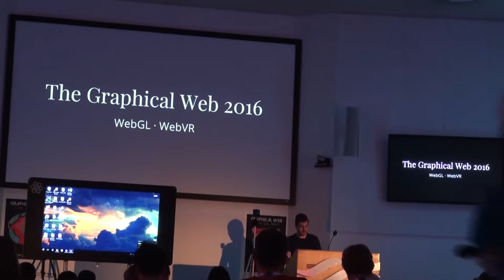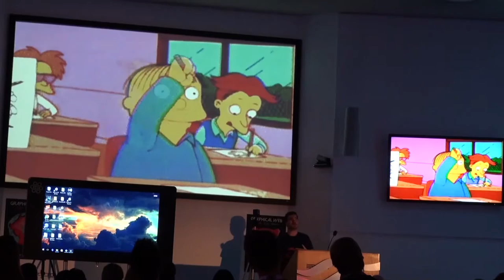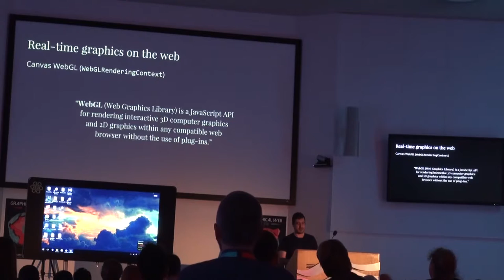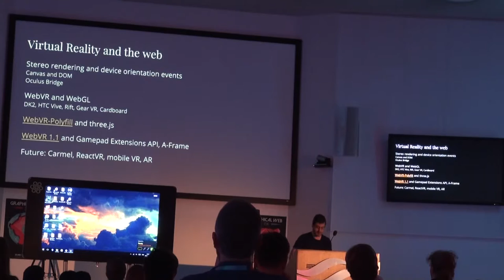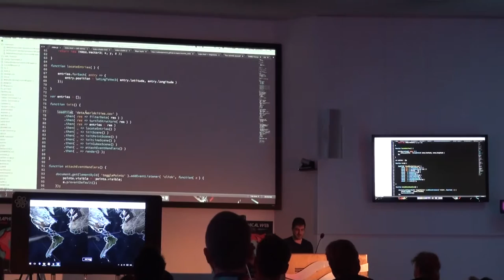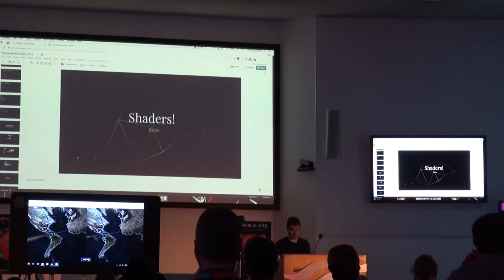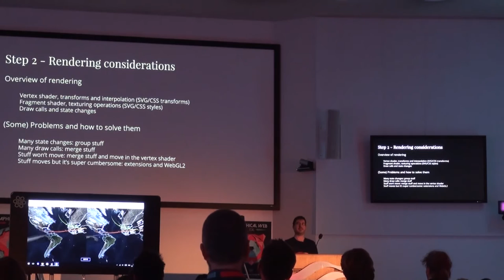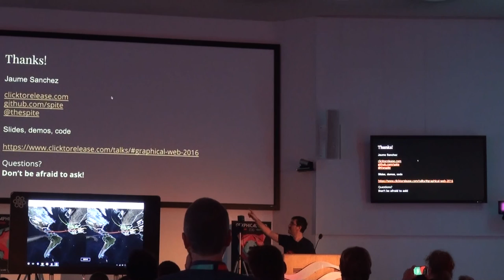Jaume Sanchez Elias - WebGL & WebVR @ Graphical Web 2016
Jaume Sanchez Elias speaking at the Graphical Web Conference 2016 about WebGL & WebVR